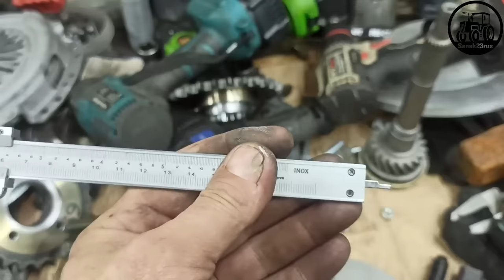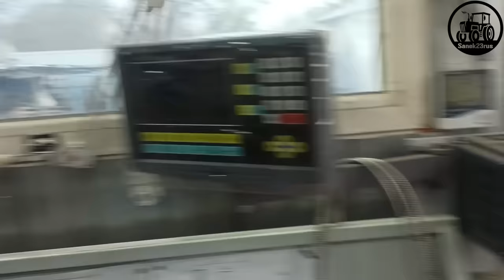сборка полноценного сцепления для МТ (пояснение для заказчика)